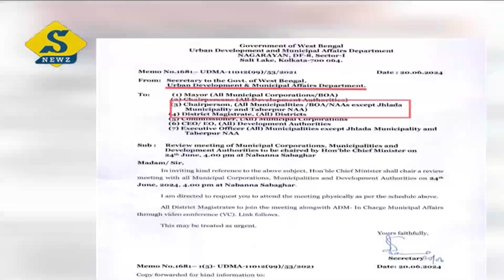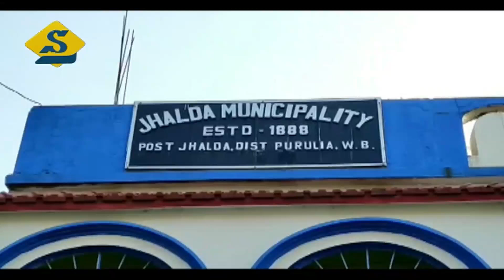সোমে সব পুরসভাকে নিয়ে বৈঠকে মুখ্যমন্ত্রী, বাদ তাহেরপুর-ঝালদা